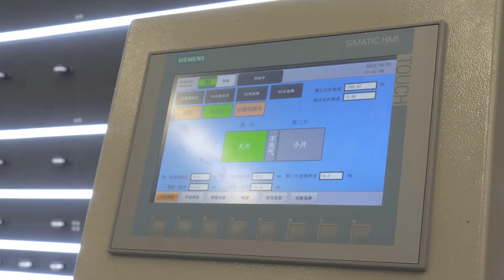Automatic super spacer insulating glass production line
used for flexible and girid spacer insulating glass production